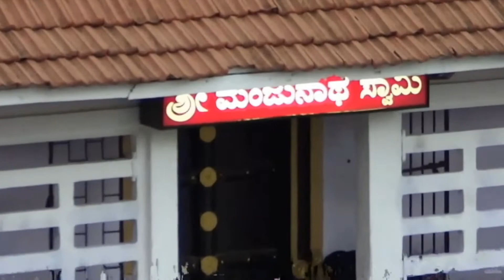“Sharanu Shivashankara” by Dr. Meena Subbarao/“ಶರಣು ಶಿವಶಂಕರ” ಸಾಹಿತ್ಯ ಸಂಯೋಜನೆ : ಡಾ.ಮೀನಾ ಸುಬ್ಬರಾವ್!!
Sharanu Shiva Shankara, A devotional song on Lord Shiva, composed by Dr. Meena Subbarao in language kannada. Music composition and singing by Puttur Narasimha Nayak.

“ಶರಣು ಶಿವ ಶಂಕರ” ಕನ್ನಡ ಭಕ್ತಿ ಗೀತೆ, ಸಾಹಿತ್ಯ ಸಂಯೋಜನೆ: ಡಾ. ಮೀನಾ ಸುಬ್ಬರಾವ್, ಸಂಗೀತ ಸಂಯೋಜನೆ ಮತ್ತು ಗಾಯನ : ಪುತ್ತೂರು ನರಸಿಂಹ ನಾಯಕ್ ರವರಿಂದ.

ಎಲ್ಲಾ ಹಕ್ಕುಗಳು: ಲೇಕಖರದ್ದು - ಡಾ. ಮೀನಾ ಸುಬ್ಬರಾವ್